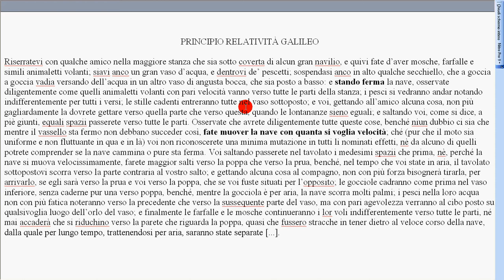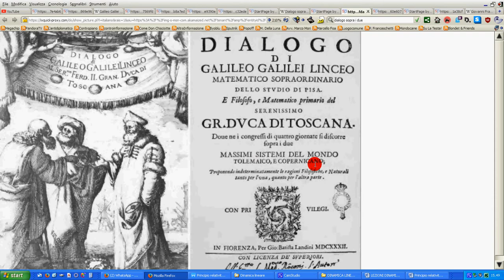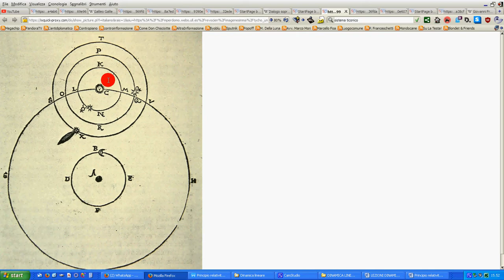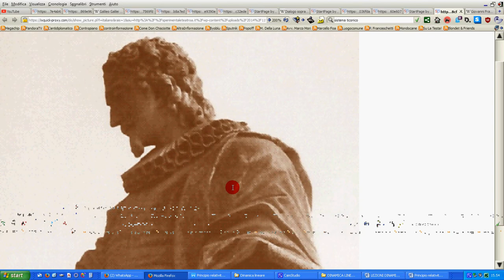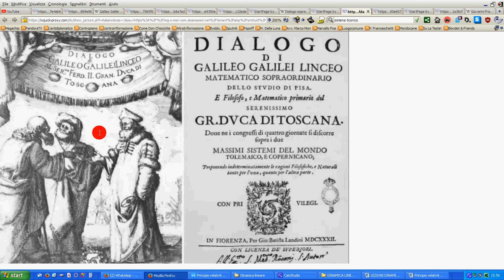3 Dialogo sopra i due massimi sistemi del mondo